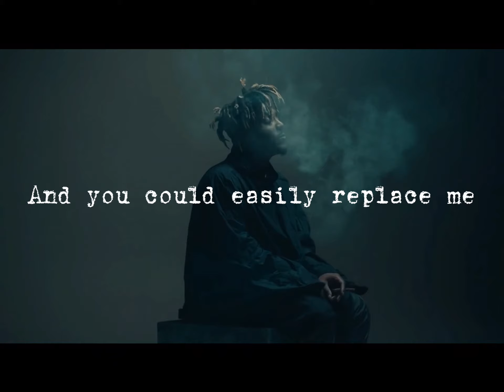Juice Wrld - Hate me (Lyrics)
Rework from my previous video of this